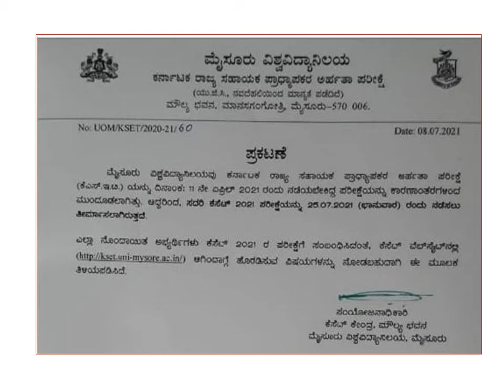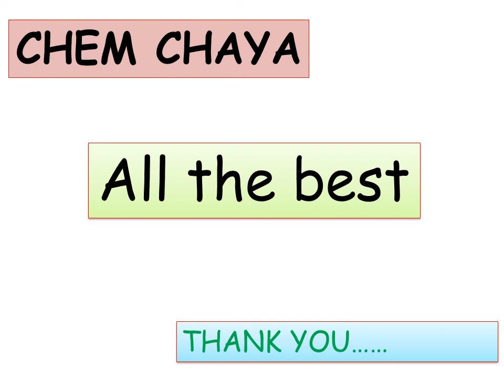kset new date for exam 2021 as on 25th July 2021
HI
Today I am uploading the video on kset new date for the exam 25th june 2021